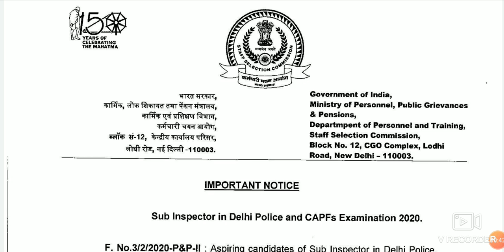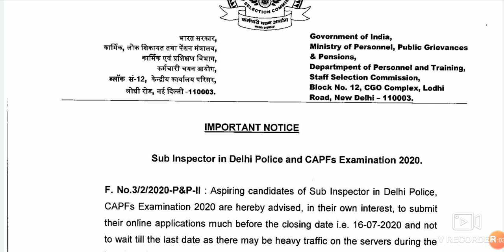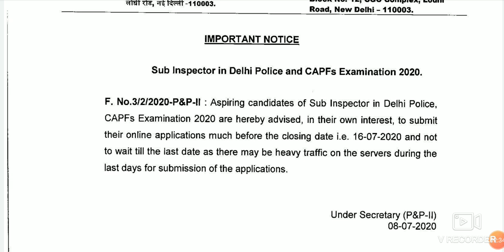9 July 2020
Staff Selection Commission  has released a notice for CPO examination 2020.
Daily News ( Current Affairs • General Knowledge • SSC • BANKING • RAILWAY & EPFO)
Current News with Daily Basis Quiz with basic description in  bilingual for all competitive Examinations such as- BPSC,EPFO, State PCS,SSC, Railway,NDA, Mts, etc.